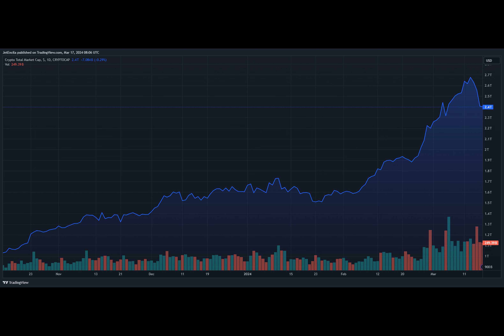Forget Dogecoin, Shiba Inu Set To Become The Top Dog: Expert Predicts $100 Billion Market Cap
Imagine a digital currency so powerful, it's captured the hearts of millions and sparked a race towards a monumental goal. But what makes this virtual underdog stand out from the crowd? Let's dive into the thrilling world of Shiba Inu, a meme coin with lofty aspirations.